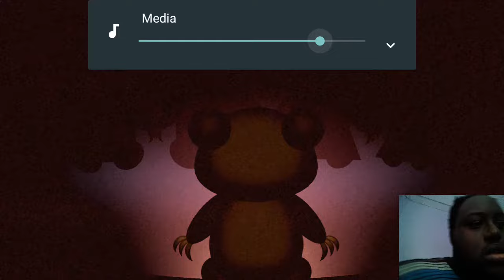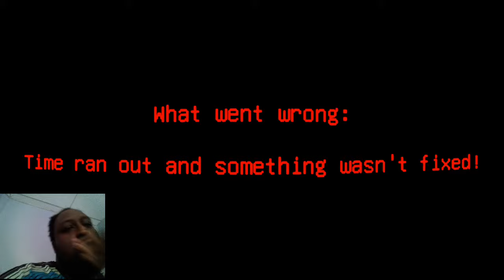So Cute, Yet So Deadly | Bear Haven | Android Let's Play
Bear Haven
Night #1

Hey all you beautiful people of youtube, this is LJ!

I decided to try out my new phone with a game which is slightly cuter than the FNAF game! Today, I play bear haven on my android device. It's playable for the PC, but I only have a Chromebook!

And stay awesome, stay beautiful!

PEACE!